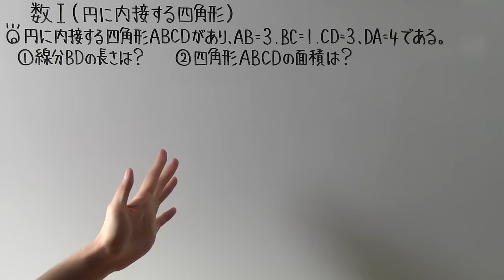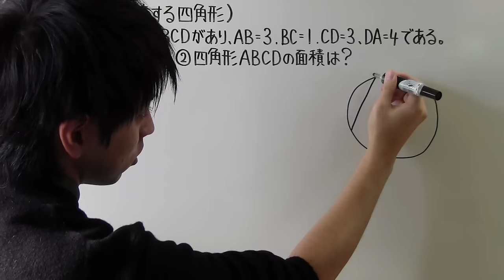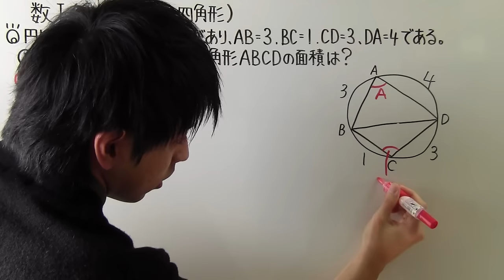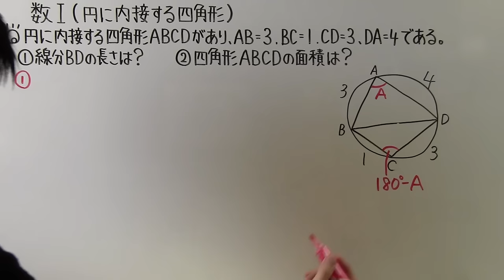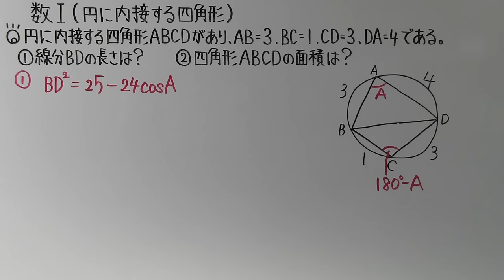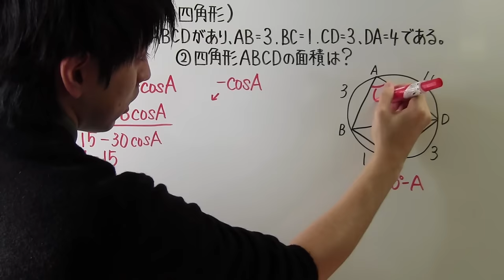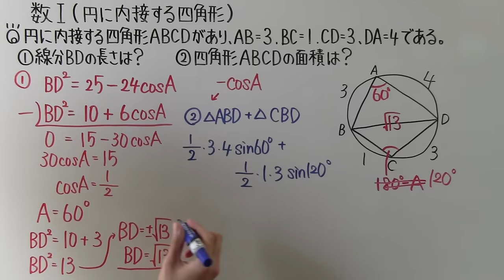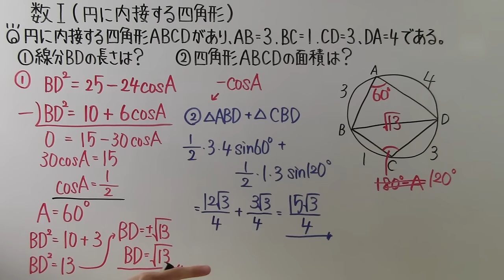【高校数学】 数Ⅰ－９６ 円に内接する四角形